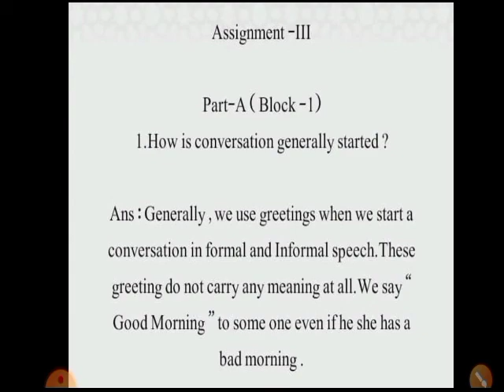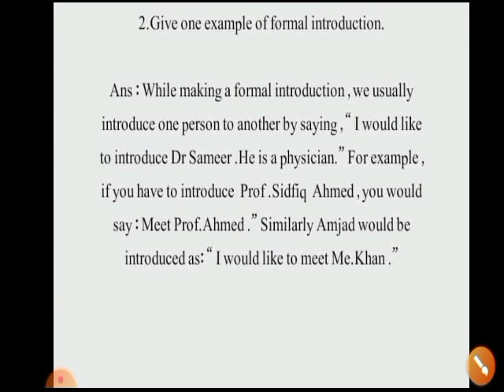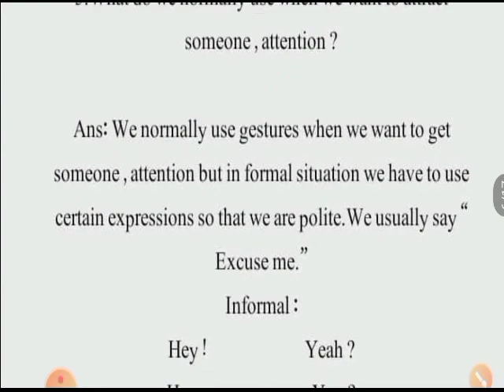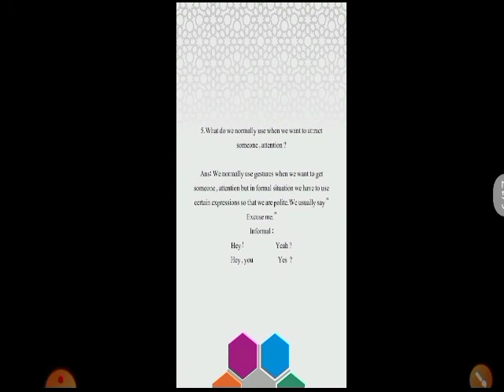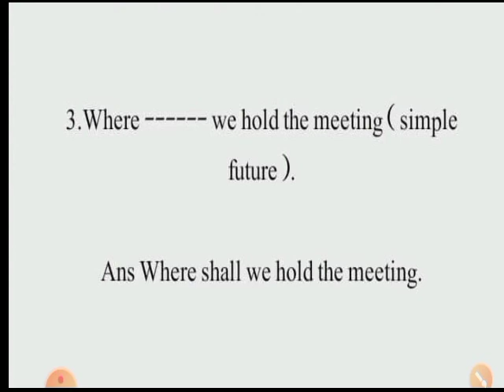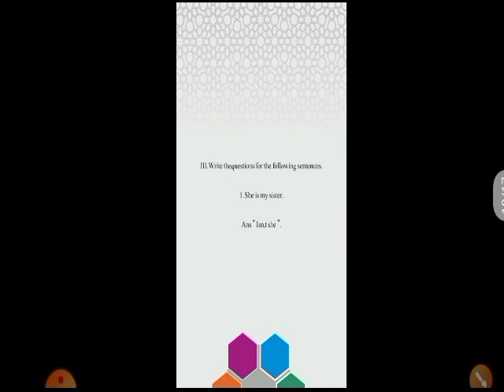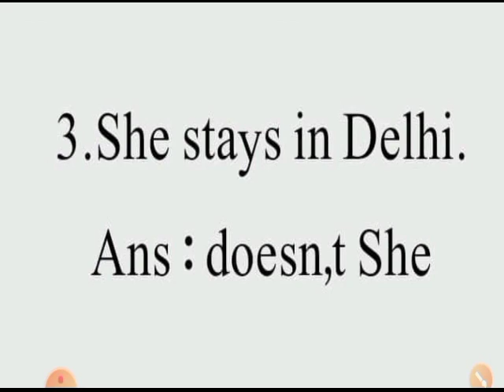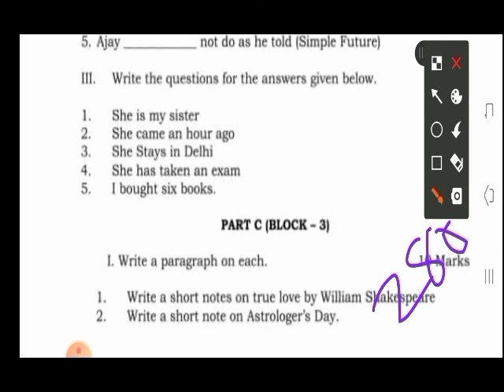Assignment problems with solurion for MANUU students of 2nd year (2020-21 ) part-3 by Taufique